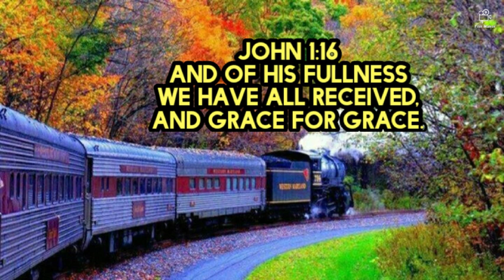Prevailing with John 1:16